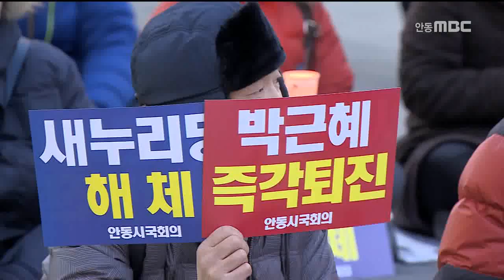[안동MBC뉴스]탄핵 촉구 주말 촛불집회 계속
2017/02/11 15:14:46    작성자 : 이정희

정월 대보름 한파 속에서도
대통령 탄핵을 촉구하는 주말 촛불집회가
이번 주에도 계속됐습니다.
◀ＥＮＤ▶

경북에서는 안동을 비롯해 의성, 포항, 구미, 울진 등 10여 개 지역에서 촛불집회가
열렸습니다.

참가자들은 헌법재판소가 박근혜 대통령 탄핵 심판을 신속하게 인용할 것을 촉구했습니다.

헌법재판소가 다음달 13일 이전에
탄핵 심판 선고를 내릴 가능성이 점쳐지고
있습니다.